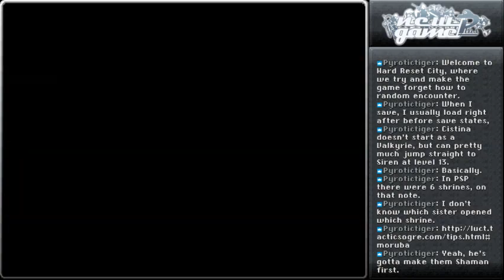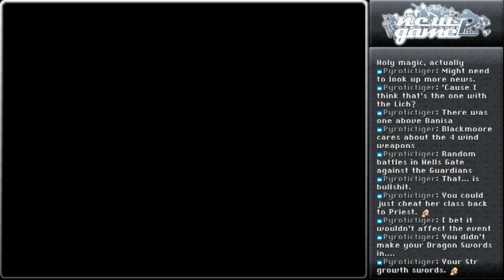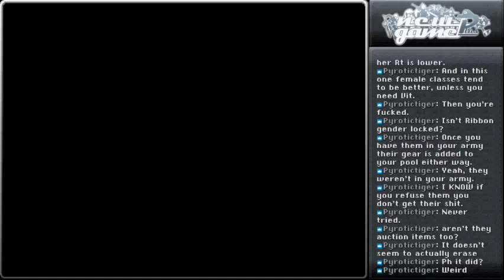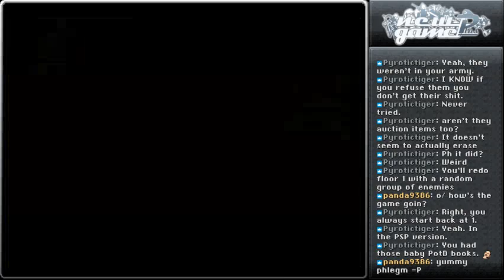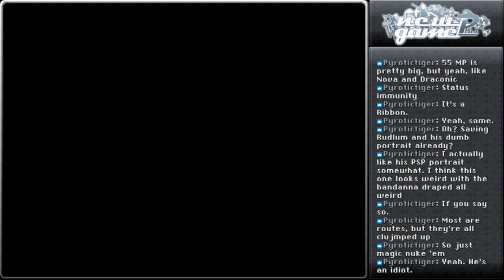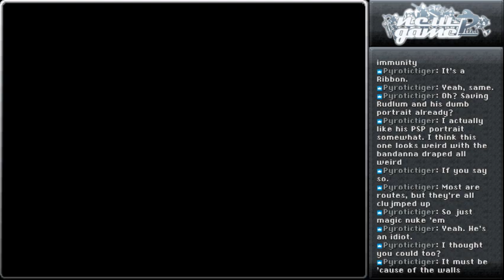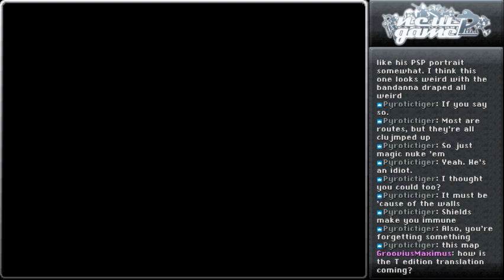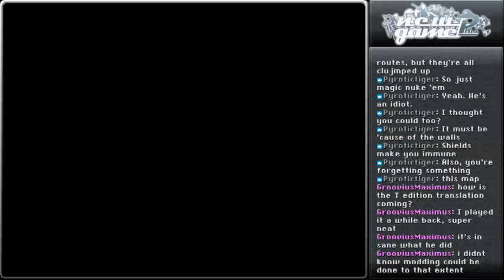Tactics Ogre: Let Us Cling Together (SNES) (9) - Saving Catiua, and Starting the Hell Gate